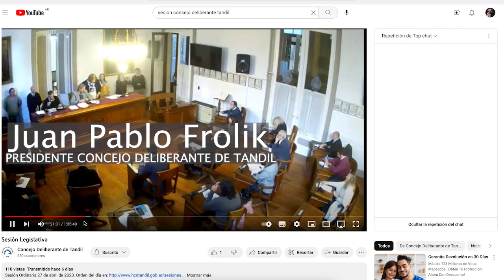TIEMPO DEL INDIVIDUO-HOY: CONTROLAR AL PODER LEGISLATIVO